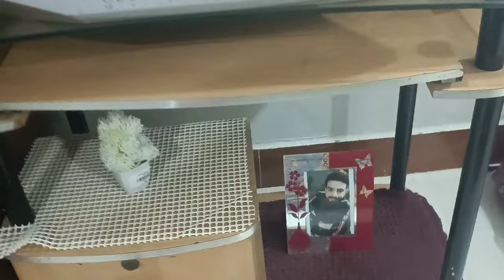Rutaba's Home tour | Karachi Famous Biryani | Mehwish Nehal | The Family World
So are you excited about "THE BIRYANI DAY IN PAKISTAN'?
THANKS..